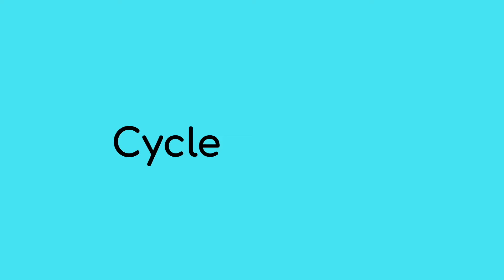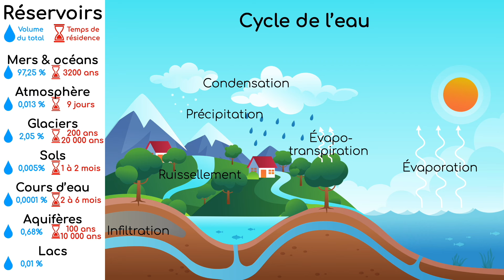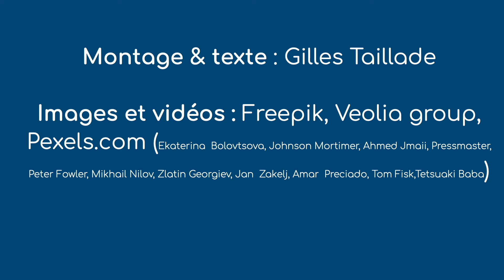Cycle de l'eau (et pourquoi l'eau douce pourrait nous manquer avec le dérèglement climatique...)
J't'explique en 3 minutes comment l'eau circule sur terre en passant d'un réservoir à un autre et en changeant d'état. J't'explique aussi pourquoi nous pourrions manquer d'eau douce dans les prochaines années...